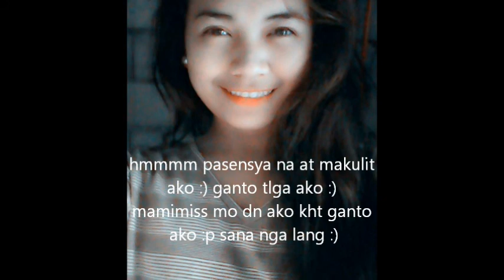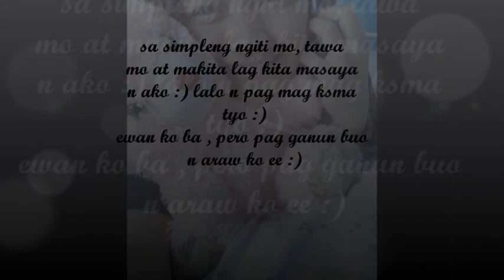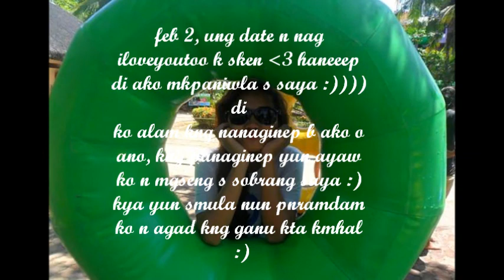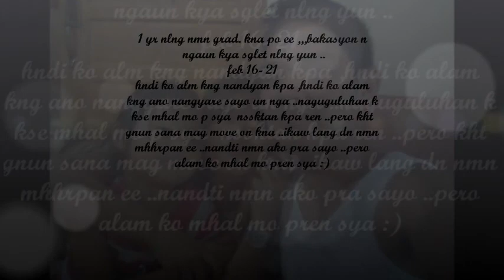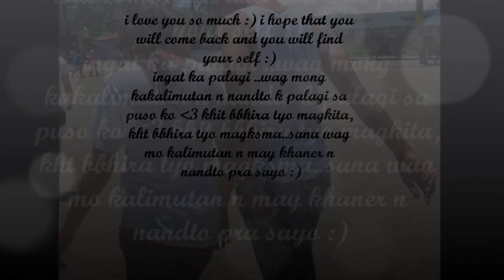to catherine Rolle (missyow)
i love you cathy rolle  i hope you will find your self
sorry for wrong grammar if you notice  im not good in english

 jim khaner del mundo..love you always cathy..i was always with you cathy